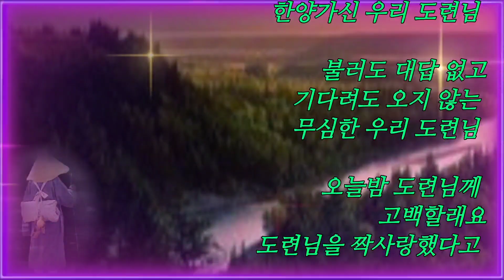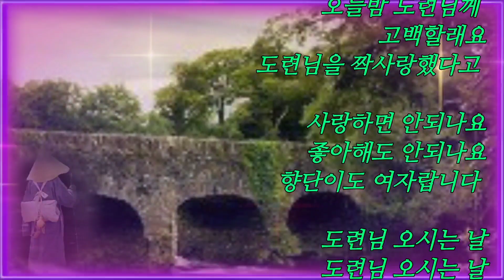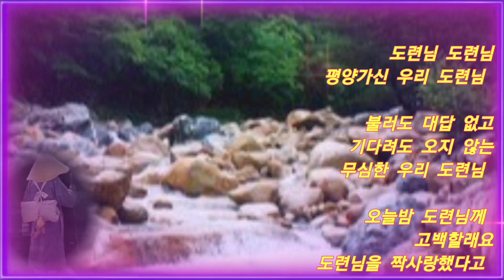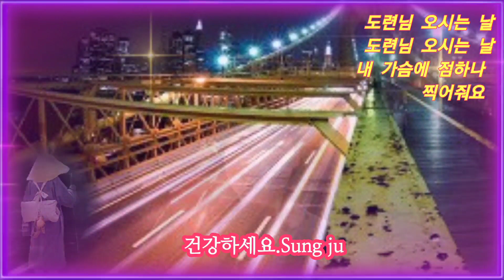가수 문연주♡도련님(가사첨부)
도련님 도련님
한양가신 우리 도련님

불러도 대답 없고
기다려도 오지 않는
무심한 우리 도련님

오늘밤 도련님께
고백할래요
도련님을 짝사랑했다고

사랑하면 안되나요
좋아해도 안되나요
향단이도 여자랍니다

도련님 오시는 날
도련님 오시는 날
내 가슴에 점하나
찍어줘요

2.
도련님 도련님
평양가신 우리 도련님

오늘밤 도련님께
고백할래요

도련님 오시는 날
도련님 오시는 날
내 가슴에 점하나
찍어줘요

도련님 오시는 날
도련님 오시는 날
내 가슴에 점하나
찍어줘요